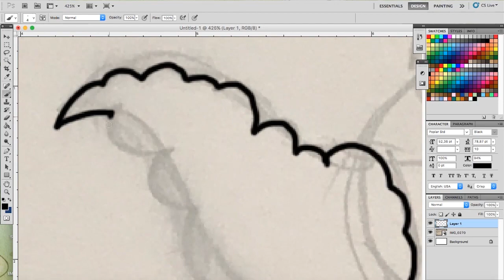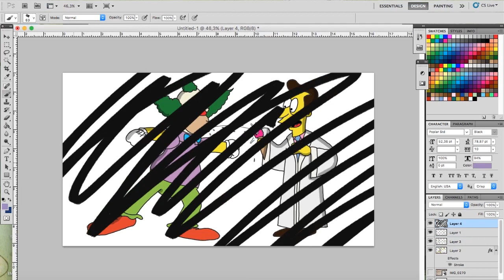Krusty Can Help - SIMPSONS SPEED DRAWING #2